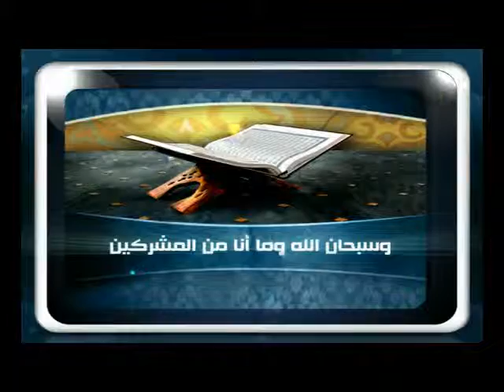فتاوى مسجد أهل السنة والجماعة بمنية سمنود 31 08 2014 ؟ للشيخ مصطفى العدوي